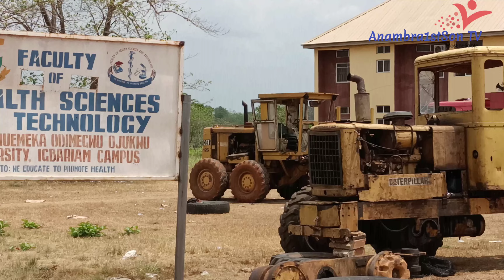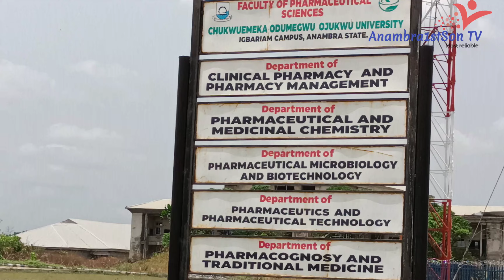Anambra state owned University (COOU) Igbariam current state